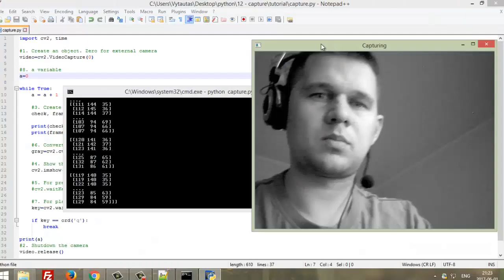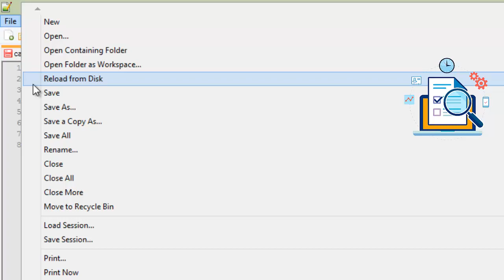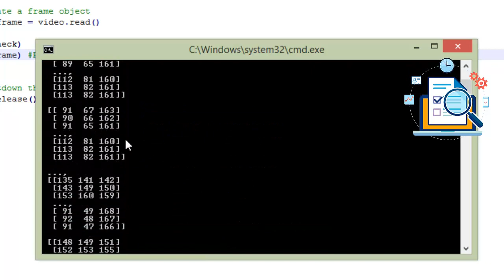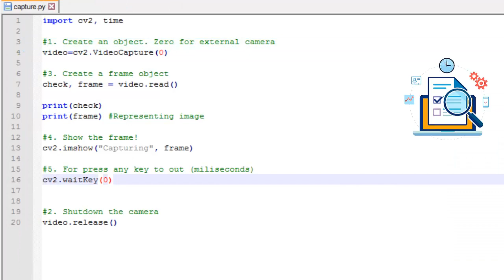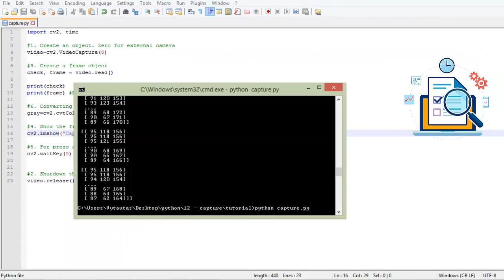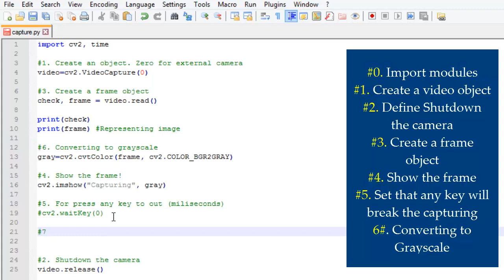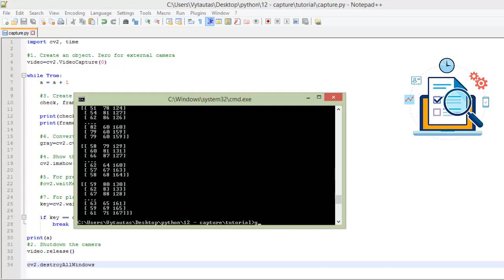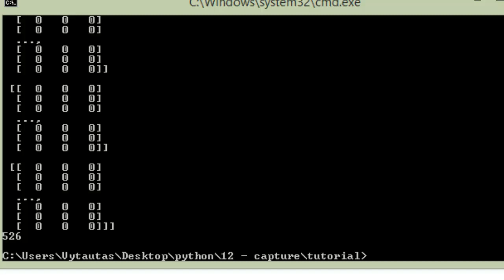Capture webcam with Python (OpenCV): step by step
This is a part of Python for Image and Video Processing with OpenCV.

In this Python video tutorial I demonstrate how to capture webcam video  with Python. Streaming webcam video in real time in Python is very simple processing, just follow the steps I demonstrating on video tutorial.

For this example I used Lifecam VX-1000 and Python 3.5.2.
This method is suitable for any type of external computer camera or laptop camera.

The content of the video tutorial is:
1. Demonstration of video capturing by Python: 0:02
2. Starting coding: 0:29
#0 Import Python modules: cv2, time: 0:31
#1 Create a video object: 0:38
#2 Define Shutdown for camera 1:05
#3 Create a Frame object 1:42
#4 Show the Camera frame on the screen 2:39
#5 Set that any Key (from keyboard) will break the video capturing 3:20
#6 Converting video frame to Grayscale 4:16
#7. THE MOST IMPORTANT MOMENT: make video capturing frames a whole stream 5:18

For make video capturing in frequency to 1 millisecond (every frame is refreshes every 1 millisecond) I use While loop in Python. For testing purposes you can change refreshing interval.

P.S. set Q key for break a capturing: 6:13

Demonstration result of video capturing by Python and break it by press Q key: 7:30.

I hope this video tutorial will be good for python beginners and give you a basic understand how to programming and coding any computer camera.

If you have any comments or questions, just write it below in the comments!